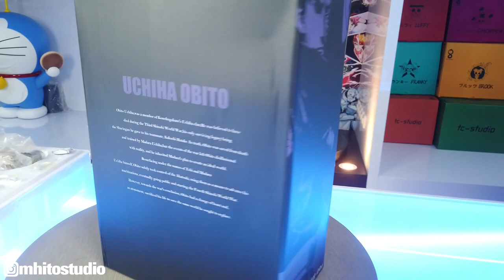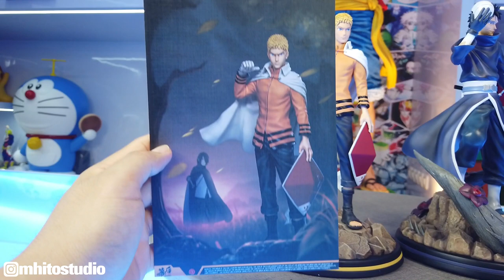Unboxing MH Studio - Naruto Uzumaki vs Obito Uchiha | 2 Ninja The Best!!!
Salam Rakjel,
Kali ini mimin Rakjel akan unboxing
MH Studio - Naruto Uzumaki vs Obito Uchiha
2 Ninja The Best!!!